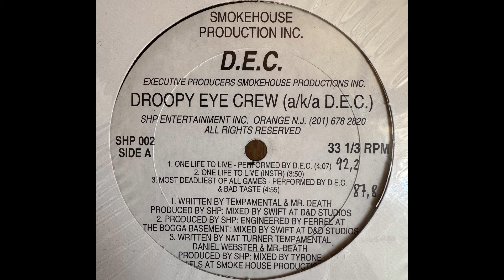Droopy Eye Crew - One Life To Live